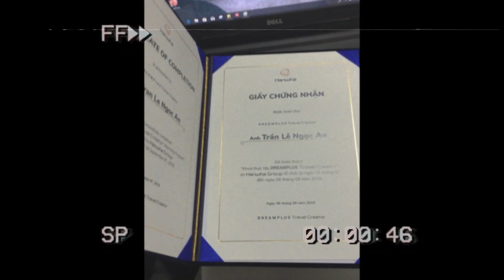Mình Tốt Nghiệp Rồi | Hành Trình 4 Năm Thăng Trầm Ở UEH | An Is Here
Mình làm video này với mục đích kỷ niệm 1 cột mốc nhỏ trong đời - Tốt nghiệp. Dù vậy, mình vẫn mong là video này có thể giúp ích được cho bạn bằng một cách nào đó nha
Cảm ơn các bạn đã luôn bên mình, bọn mình hãy cùng gắn bó với nhau trên những cột mốc sắp tới nhé
"Nếu như các bạn đang cần 1 người bạn đồng hành để cùng nhau phát triển thì Yes, An Is Here!"

© Bản quyền thuộc về An Is Here
© Copyright by An Is Here ☞ Do not Reup .